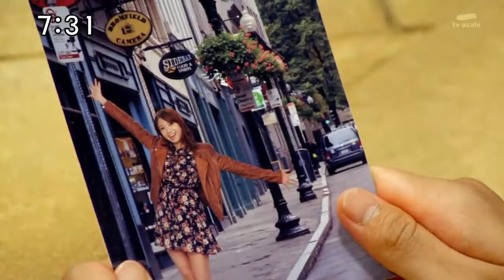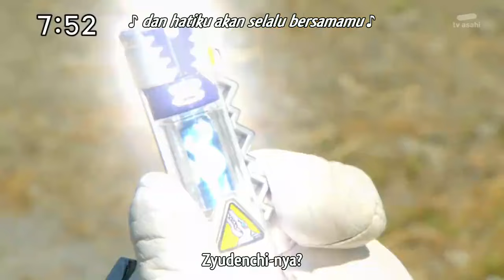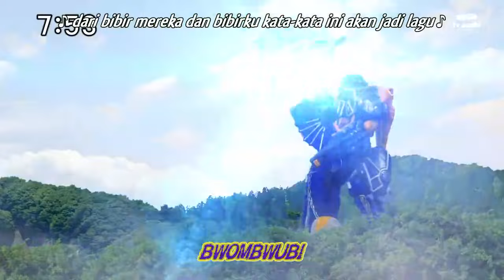Zyuden Sentai Kyoryuger Episode 39 [Subtitle Indonesia]